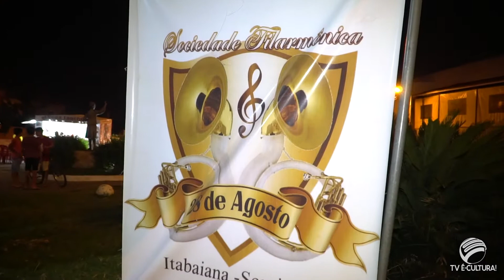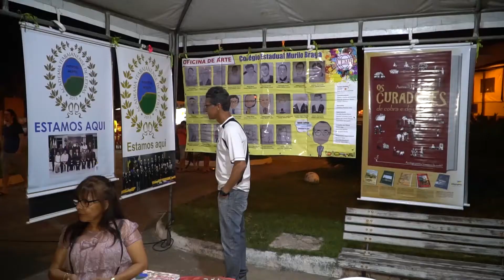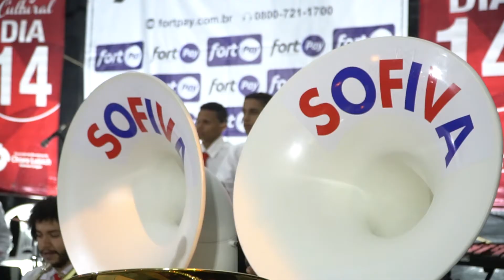Projeto Cultural DIA 14 - Praça Chiara Lubich - 14/08/18 - SOFIVA